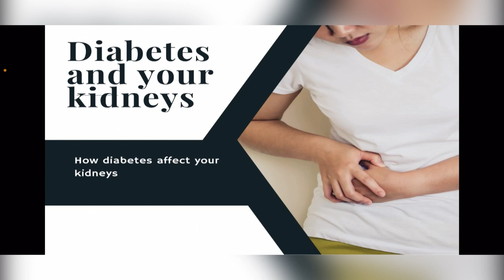Diabetes and Your Kidneys: How Diabetes affect Your Kidneys/Kidney diseases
In this video, I talked about how diabetes affects your kidneys.
Chronic kidney disease is known as Kidney Nephropathy.

Approximately 1 in 3 adults with diabetes suffer with chronic  kidney disease.
Kidney diseases are the 9th leading cause of death in the US.

You can get our pdf on how to Lose weight and be more healthy here:

You can get your free book on How to manage diabetes and it’s complications here: